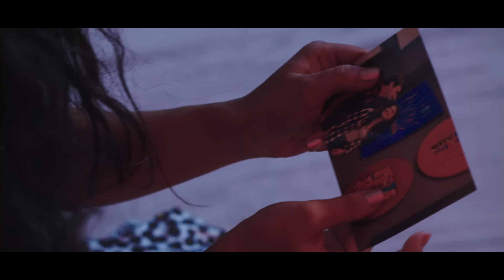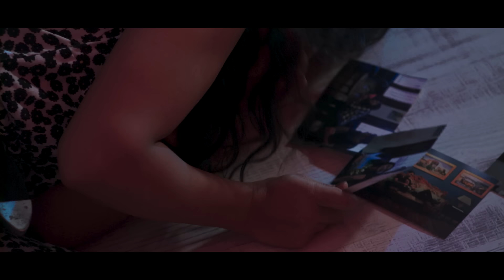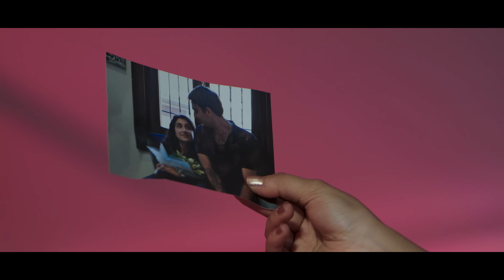Anason - Nefret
Anason'un, 3 Adım Müzik etiketiyle yayınlanan "Nefret" isimli tekli çalışması, video klibiyle netd müzik'te.

Düzenleme: Mert Sayımlarer
Yönetmen: Ozan Ali Korkut
Paragon Yapım

"Nefret" şarkı sözleri ile
Gönlüm bu sevginin öfkesi artısı ve artık yok sonum arama
Tahtımı sensizlik bu şiirin en büyük artısı ve yollar kapandı
Bahtımın
Yollarım çağırıyor kanlı bi tuzak ama koş
Yollar bel bağlıyor gibi yok
Sensiz düşlere daldık kanlı bi tuzak ama koş
Yoluna dön ama yoluna dön
Arama artık hiç bişey bu yoluna dön
Öfkem sevgimi bastıran nefretim artık
Ben kustum ve bitti bu nefretim
Arama yolda arama solda
Nehirleri yıktık ama Dicle gitti Fırat’la
Unutma unutturma 4 sene ihanet yapan o kadını unutma